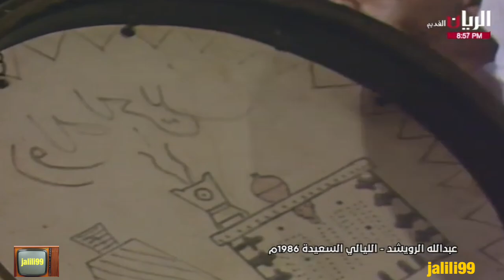HD 🇰🇼 ١٩٨٦م جودة عالية الليالي السعيدة اداء عبدالله الرويشد والزمن الجمييل